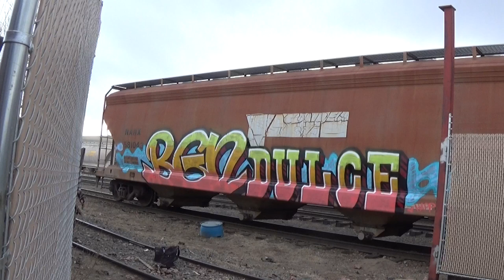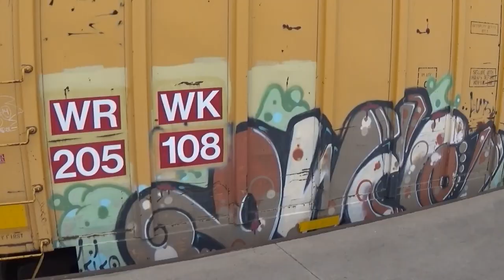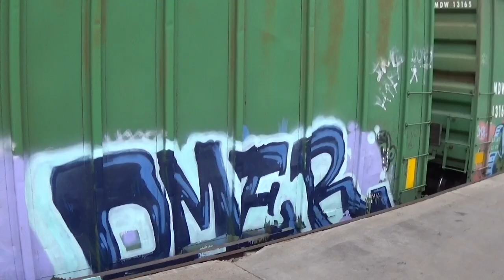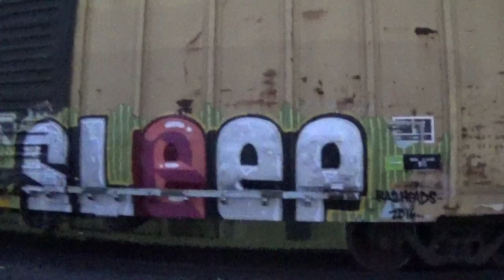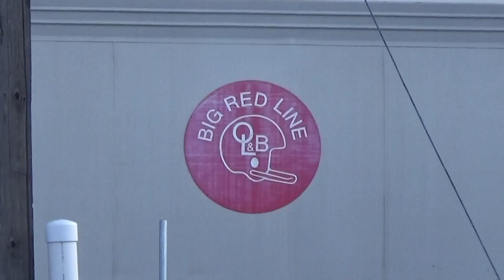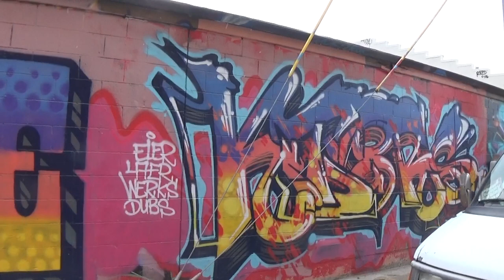Chron·o·log·i·CO: A Time-Altering Colorado Freight Odyssey; War5.2.3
Introducing "Chron·o·log·i·CO: A Time-Altering Colorado Freight Odyssey." Embracing a deliberate twist on the word "chronological," our latest creation delves into the heart of Colorado's scenic beauty and the unscripted rhythm of life on the tracks. This edit crafts a mesmerizing tale by remixing footage captured amid Colorado's breathtaking landscapes, defying the traditional sequence to shape a truly unique visual experience.

Our lens captures the essence of those days in March 2016 when creativity ignited like wildfire, sparking an artistic journey that still resonates. Join us as we unveil a captivating dance of colors and camaraderie across five freight train boxcars and hoppers. Each brushstroke and spray can wielded tells a story of friendship, creativity, and a shared love for the art that adorns these moving canvases.

Embark on a journey spanning two weeks of dedicated painting and vigilant benching. From the very first moments we unleashed our new gadget—a mini HD video camera purchased at the dawn of March 2016—this footage bears witness to the untamed energy and daylight adventures that marked our artistic escapades.

But the saga doesn't end here. Brace yourself for the imminent arrival of Vol. 2, promising an anthology of extended mixes sourced from the mini HD archive, encapsulating a vibrant two-year stretch. Furthermore, anticipate the forthcoming GoPro mix, a symphony of visuals from footage generously provided by 47er from years past, seamlessly woven into the same distinctive fabric.

As the tracks of time continue to converge, catch glimpses of this footage in future official releases like War 5.3 or 5.4. The final lineup will depend on the captivating array of extended mixes that grace the cutting room floor.

Join us in bending time and reshaping artistry with "Chron·o·log·i·CO," a visual odyssey that defies conventions and beckons you to immerse yourself in a realm where Colorado's splendor and freight train allure converge in a tapestry of boundless creativity.